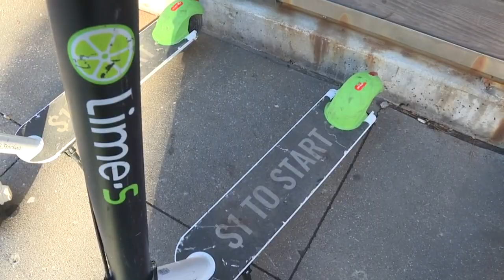Fort Wayne could soon be scooting downtown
Fort Wayne City Council amended and passed an ordinance that gives the green light for a pilot program that would distribute scooters for public use downtown. It's similar to what Indianapolis has tried the last few months, but that comparison has some city council members worried.